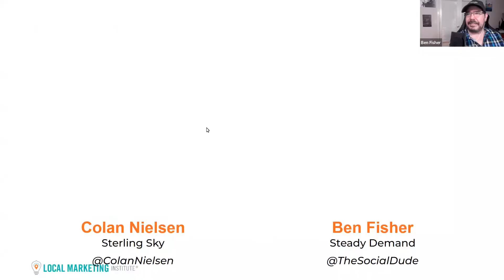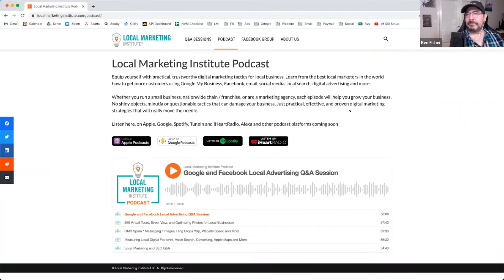Local SEO and Marketing Q&A Session with Guest Host Colan Nielsen April 08, 2022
Each week, Greg and Ben answer your questions on digital marketing for local businesses. Ask any question about local search engine optimization (SEO), Google Business Profile, social media, email marketing, websites and online advertising.

- AI can now update your GBP.
- New categories for Local Service Ads.
- Google Support contact options are back - chat and call support.
Vicinity update fixes.
- Google In-store Products can help increase your GBP ranking.
- Google reviews aren’t showing up even though I can see them in the alert email - what should I do?
- We have really inconsistent results with Google Local Service Ads. Is there anything we can do with GBP other than accurate info?
- Any updates to Business Messages?
- Has anyone ever set up a a local business directory to get links from other local businesses or would that be considered spam?
- Google keeps changing "Dine-in" to "No dine-in" which is hurting my business. What can I do to "lock in" the correct "Dine-in?"
- I have a client who had reviews disappear or never show up, and Google support says there is nothing they can do to bring them back - is there anything to do about this?
- My Restoration client would like to expand their hours to 24 hour services. - - Will that get me a suspension on my GBP?
- Can the tone of a 5 star review (ie. enthusiastic, specific information) make a difference in business ranking more than bland reviews?
- Does the Get Quote button only show for contractors? What categories get the ‘Get Quote’ button?
- I used to use my personal name for LinkedIn, but have now rebranded. Does my LinkedIn profile have to match all the other platforms and GBP?
- How can I show varied hours on my GBP such as closing early because of slow business?